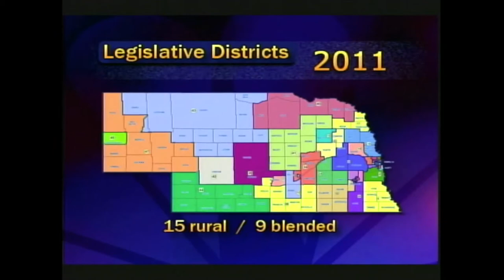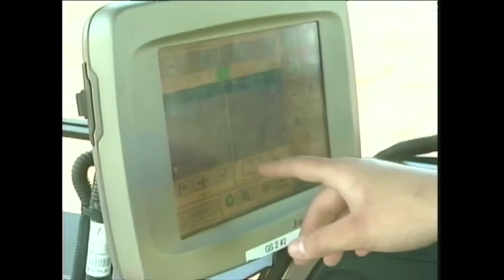Ginger ten Bensel resume reel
A look at some of Ginger's highlights while at News 5 in Hastings, NE